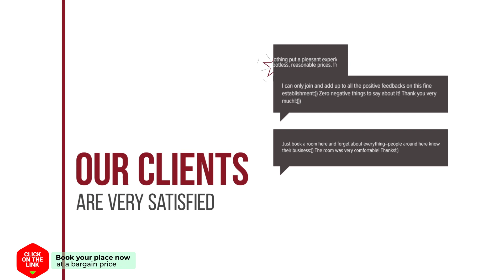Hartje Schoorl hotel review | Hotels in Schoorl | Netherlands Hotels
Hartje Schoorl hotel video review. Hotels in Schoorl, european 3 stars hotels.